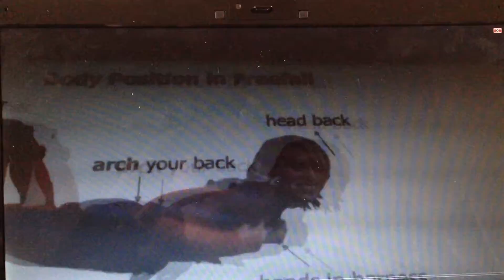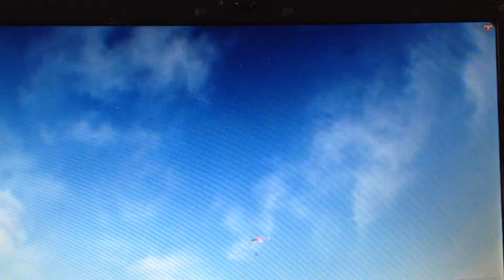NZone Sky Diving Queestown, New Zealand -15000ft dive Sarah Sauvey 21/06/12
NZone Sky Diving Queestown, New Zealand -15000ft dive Sarah Sauvey, 21st June 2012 Ft. Mitchey Greig